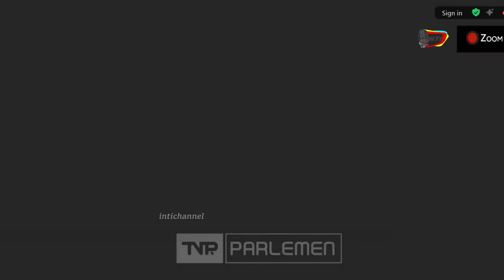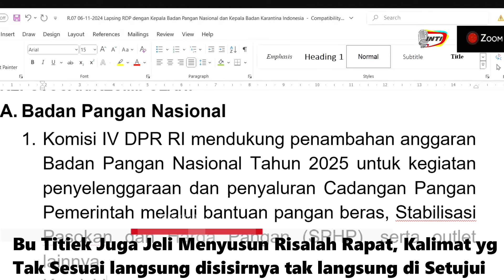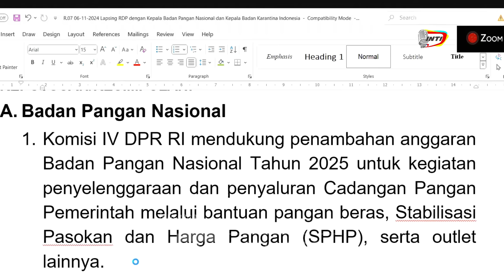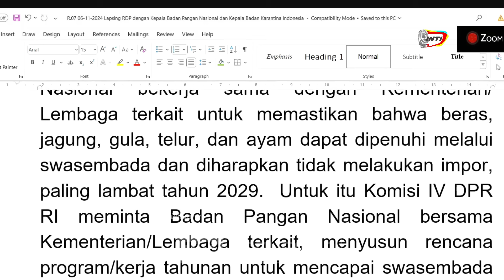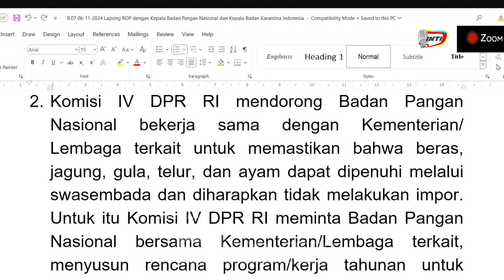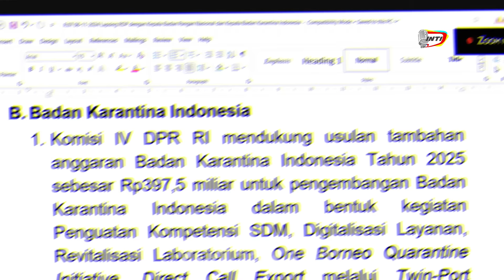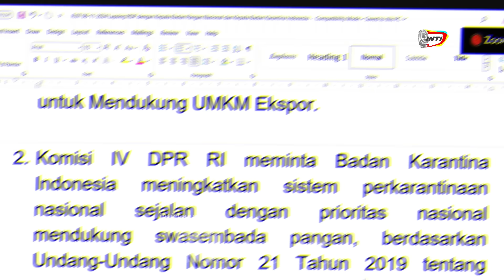Anggun Tapi B Titiek Super Jeli,Kemampuanya Mimpin Diluardugaan Pjabat DPR Klo P Prabowo Ada Pasti..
Pertama kali memimpin rapat komisi mantan pacar Presiden Prabowo tampil Anggun tapi juga Bu Titiek super jeli sekali mendengarkan serta melihat risalah bahkan kemampuannya mimpin rapat DPR diluar dugaan para pejabat DPR sehingga kalo Presiden Prabowo ada ruangan itu pasti kagum serta bangga sebab Ibu dari Mas Didiet itu tampil sangat cekatan juga jeli menerima aspirasi banyak anggota DPR sekaligus Bapan awalnya Bu Titiek yang menjadi pimpinan komisi 4 Membuka rapat dengar pendapat untuk menyiapkan program swasembada pangan yang digagas Presiden Prabowo Subianto dengan anggun serta penuh keceriaan Bu Titiek membuka rapat ia lalu mendengarkan berbagai usulan penguatan Bapan & Bakahan yang bertujuan agar impor pangan dapat lebih selektif serta begitu juga dengan sirkulasi bahan pangan di Daerah agar lancar, menariknya ada pejabat yang mengusulkan agar penambahan dana untuk Bapan dijadikan usulan DPR mendengar itu Bu Titiek Prabowo tak langsung menerima ia bertanya dulu ke yang lain sebab ia tampak menguasai materi pembahasan yang menurutnya usulan tersebut bukan inisiatif DPR tapi dari Bapan sendiri